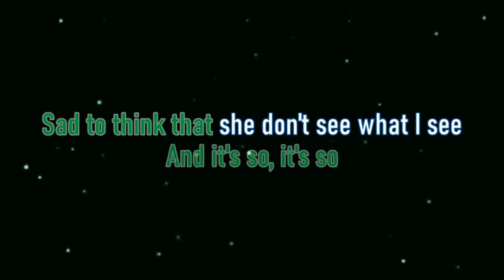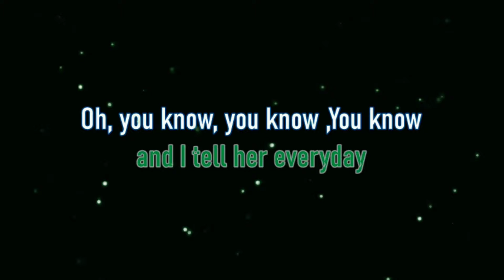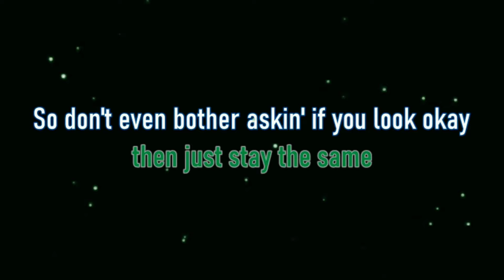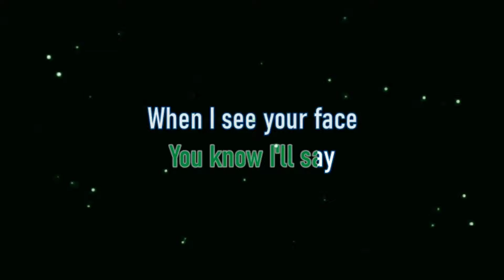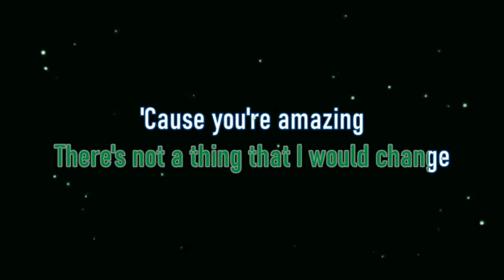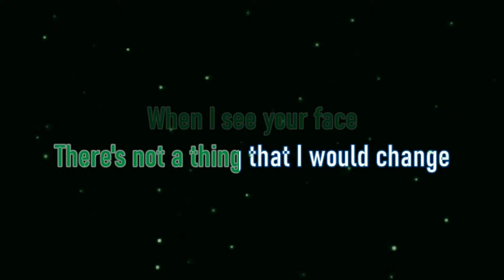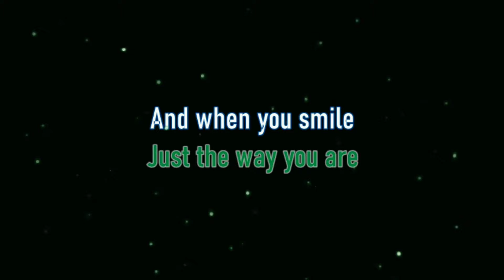Just The Way You Are - Bruno Mars (Karaoke Version)🎤